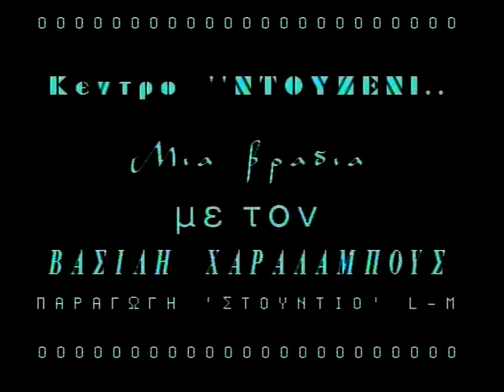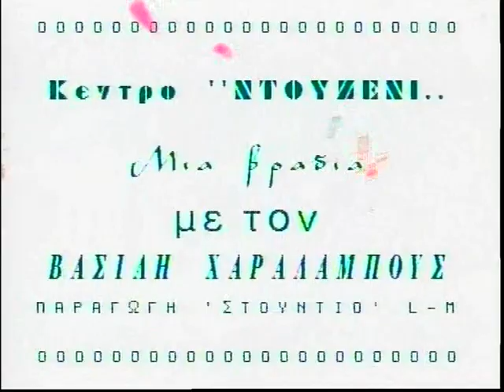BASILHS XARALAMBOUS,,live,ntouzeni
MIA ZONTANH,,LHPSH  me ton BASILH XARALAMBOUS,,sto kentro NTOYZENI,,STO KOYKAKI
PERSONAL VIDEO  FROM  2009NIKOS,CHANNEL..ATHENS,GREECE,,,NTOYZENI,,LIVE,PROGR,